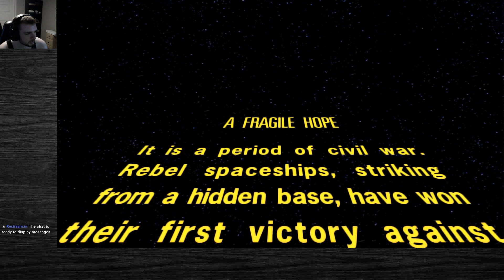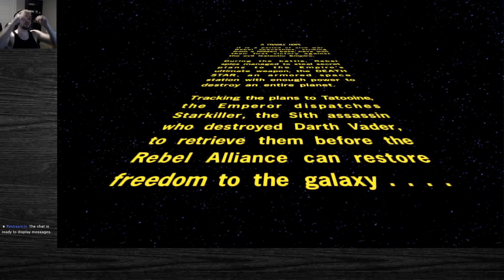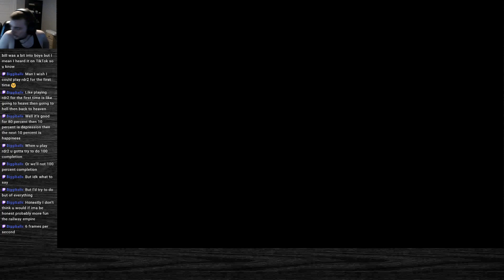Star Wars: The Force Unleashed | Tatooine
I'm live on both YouTube and Twitch.